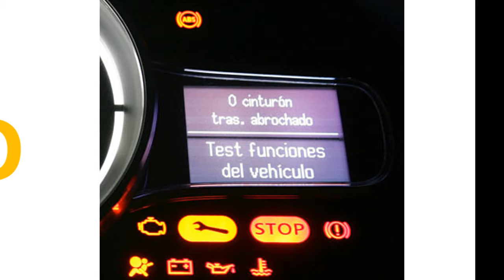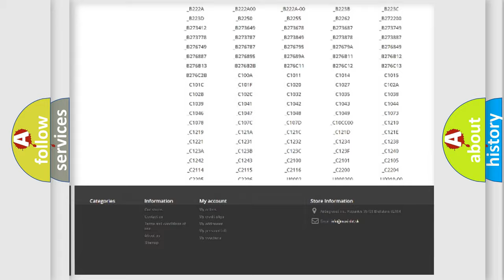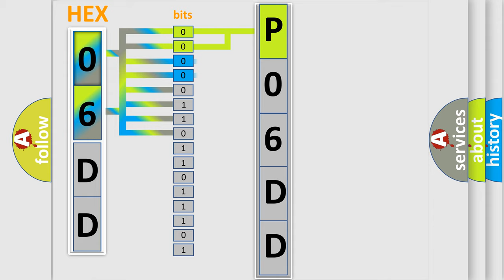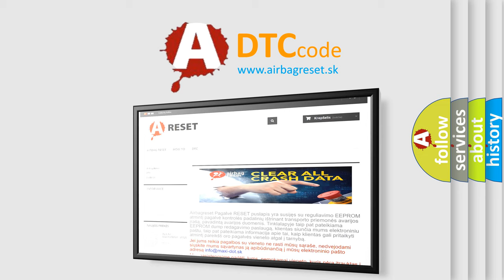DTC Dodge P06DD Short Explanation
Contents:
0:21 Basic DTC analysis according to OBD2 protocol standard.
1:48 Insight into programming
2:58 A diagnostically understandable description of the Diagnostic Trouble Code
3:05 Basic error definition

Make:
Dodge
Code:
P06DD
Definition:
Lost Communication With ABSorESP® Control Module
Description:
Receiving error of 4WD control module from ABSorESP control module for specified time continuously.
Cause:
CAN Module